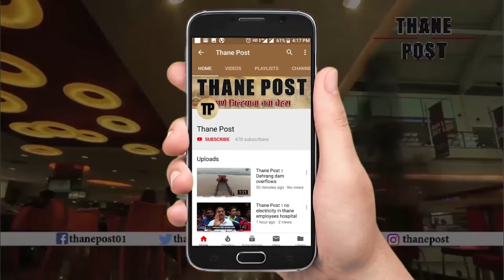Illegal construction demolition in Kalyan | Thane Post